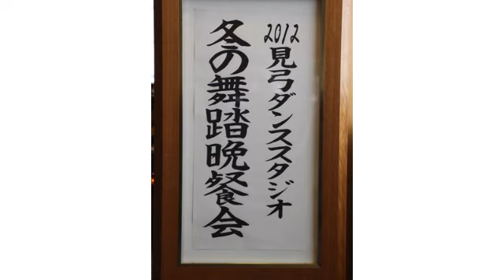見弓ダンススタジオ 2012冬の舞踏晩餐会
ホテルオークラ福岡で開催された、見弓ダンススタジオ　クリスマスパーティスライドショーです。